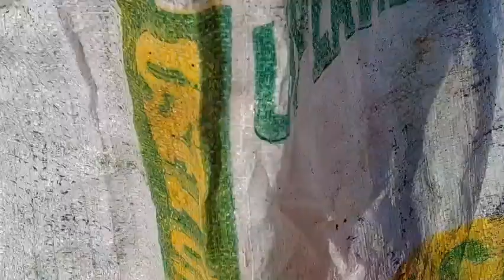DITO AKO NABUBUHAY#VIRAL K,RAB VAL SANTOS MATUBANG OFW PUGONG BYAHERO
K, RAB VAL SANTOS MATUBANG OFW PUGONG BYAHERO